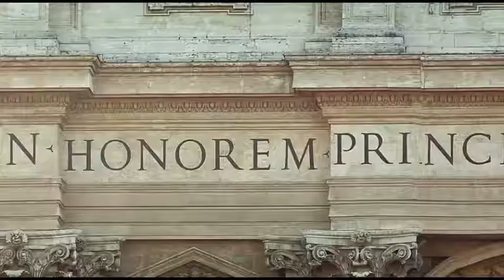Lets go to Rome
Let's go to Rome by Shaun Kelly and the Returned Gifts